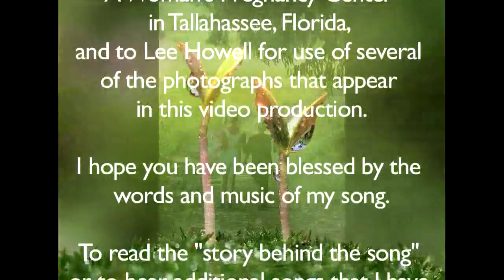NEW PREGNANCY SONG WITH A SPECIAL MESSAGE! "Give Life" (Original)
Soothing song with a beautiful melody. God-inspired message about pregnancy.  to hear other songs that I have written.
 (Listen for an actual heartbeat in the second verse!)  I truly hope you will be blessed by the words and music.  I woke up the morning of September 29, 2011, with inspiration to write a song for Jamie Brown, Executive Director of A Woman's Pregnancy Center in Tallahassee, Florida.   I completed the song in less than 24 hours and have produced this YouTubevideo to be able to share my song with you!   If my song has special meaning for you, please feel free to post a comment.  I WOULD LOVE TO HEAR FROM YOU!   It may take a day or two for your comment to appear because I have my Channel set up for me to review comments prior to posting to prevent spam.   If you know of anyone who might benefit from watching this video, feel free to post the YouTube Link into your social networking site and/or email the link to your friends or family.
To hear additional songs that I have written, or to obtain an MP3 or CD recording of this song, or a DVD of this video production, visit my official website at:
"Give Life"
Words and Music by: